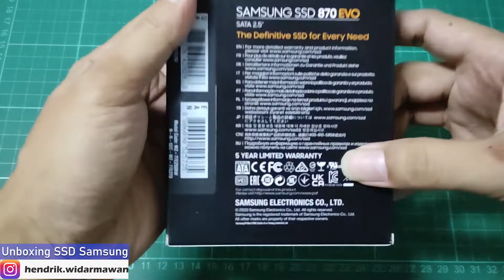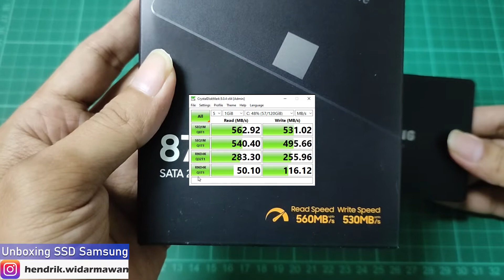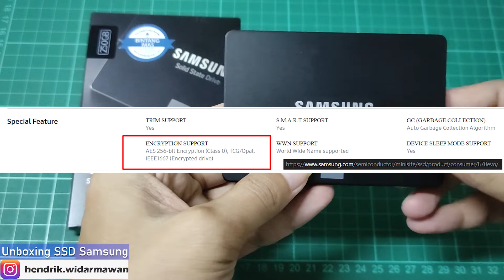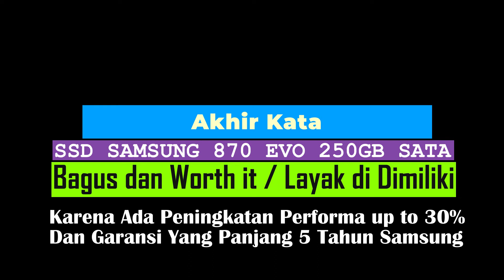SSD SAMSUNG 870 EVO - SSD Cocok Untuk Semua PC atau Laptop Level Professional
Hello temen temen youtube, kali ini kita akan belajar bareng bareng mengenai SSD SAMSUNG 870 EVO, Dengan  menghadirkan kapasitas penyimpanan yang lebih tinggi mulai dari 250GB hingga 4TB, Semoga bermanfaat dan yuk simak videonya.
Devices for this video:
 1. Poco X3 NFC
 2.Tripod
 3. Notebook MSI GL62M 7RDX-2082XID -
 Intel Core i7-7700HQ -   RAM 16GB - SSD 480GB - Nvidia GTX 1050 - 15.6"

Music Background :
Song: Ikson - Sunflower (VLOG MUSIC - No Copyright)